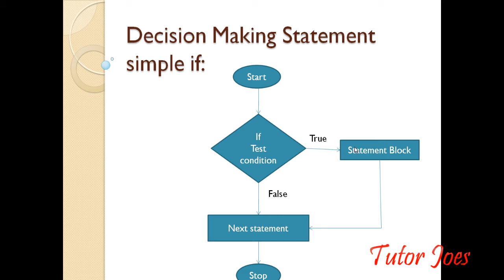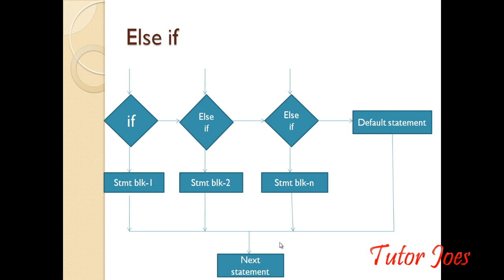Control Statement In PHP Tamil